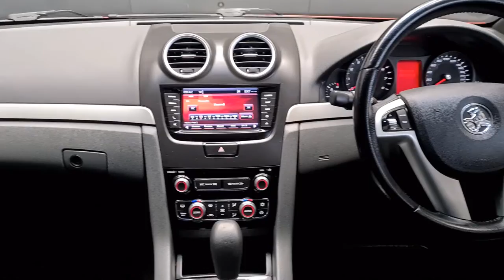2012 Holden VE Sv6 Commodore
🚨 2012 Holden SV6 VE Commodore 🚨
Napier Supersite I $15,990 | 195,600kms
Only $83 Per Week, Based on No Deposit*

- 3.6L v6 Petrol 210kW
- 18" Alloy Wheels
- S.I.D.I Model
- Bluetooth Audio
- CD Player
- Tow Bar
- Auto Headlights
- 8 Air Bags
- 195,600kms

At only $83 a week with No Deposit.. How can you not be interested?
The much Loved Commodores are still sort after and we have a very tidy one ready for its next owner. A quick message to our team and one of our friendly staff will happily assist you 🚗 💨